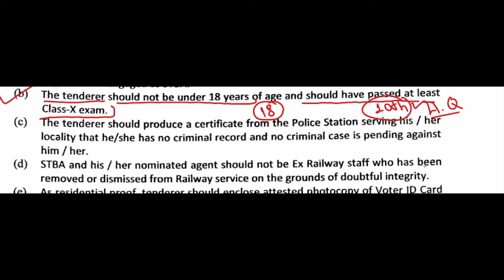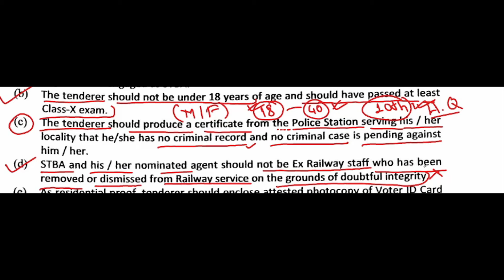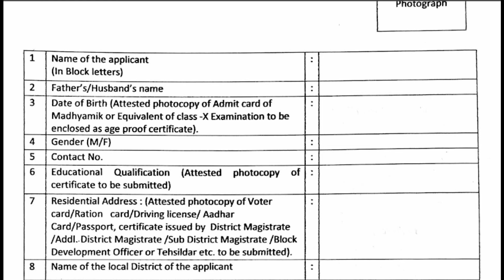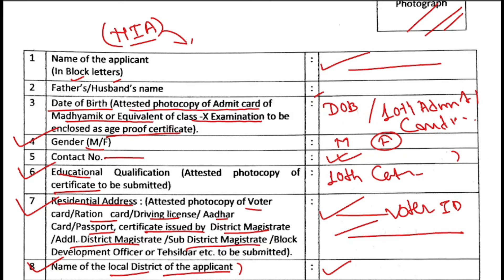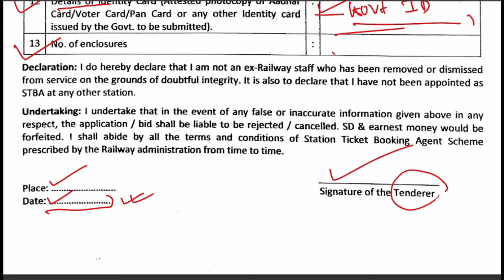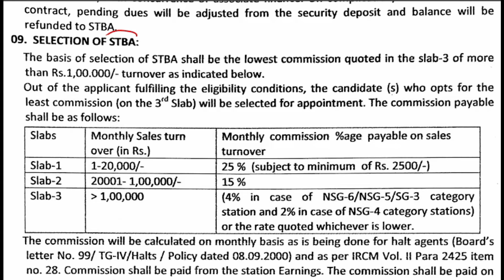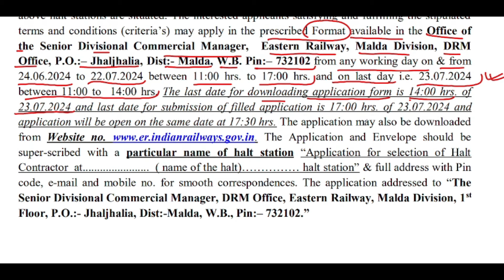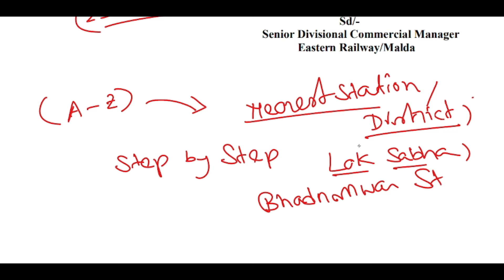শুধু মাধ্যমিক পাশে Eastern Railway নিয়োগ 2024 | Railway New Recruitment 2024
শুধু মাধ্যমিক পাশে Eastern Railway নিয়োগ 2024, | Railway New Recruitment 2024 | Railway New Vacancy 2024 | WB New Recruitment 2024 | Railway TC Recruitment 2024 | Railway TTE Recruitment 2024 |